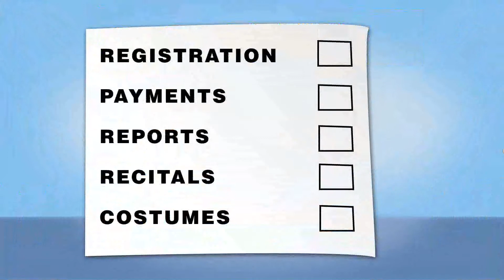Dance Promo | Solly Labs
Meet Mary. Mary runs a dance studio AND a dance competition. She can barely keep up with her to-dos BEFORE the dance season begins, and once competition season arrives - things quickly get out of control. Laying in bed each night, Mary wished there was a better way to manage her businesses. The next day, Mary met the DanceComp Genie.

If you own a dance studio, dance competition or both, the DanceComp Genie is the best software solution. Our affordable tools synch together to help simplify the entire management process. Track payments and registrations for dance classes, competitions, costumes, conventions, recitals, and workshops - all in one place. Manage families across multiple studio locations with up-to-the-minute invoicing using a speedy message inbox system. The DanceComp Genie support team can be contacted 24/7.

We also build customized management systems if you are looking for something unique. Contact the DanceComp Genie today!